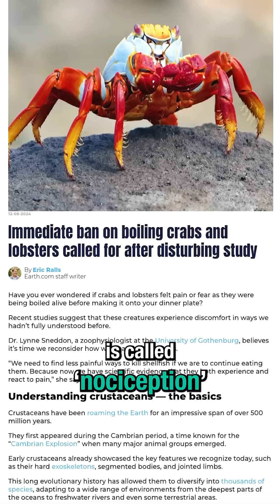Oops Crabs Can Feel Pain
“The capacity for pain in these animals has been questioned, and this study provides further evidence that can be used to determine the welfare implications and humane treatment of decapod crustaceans.”

😎: Kyle
🎬: Charles Shattuck
🎞: Kevin Onofreo
✂: Nate Berger